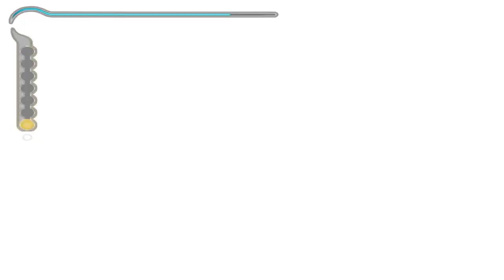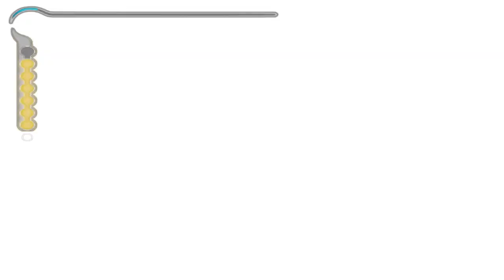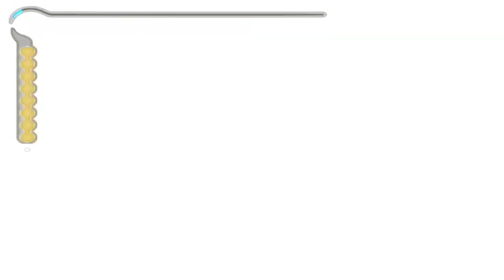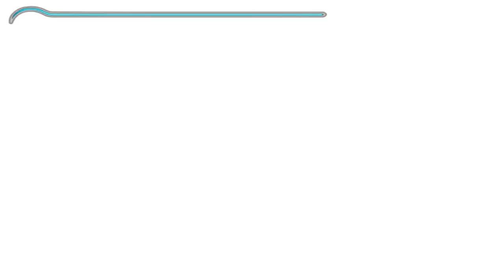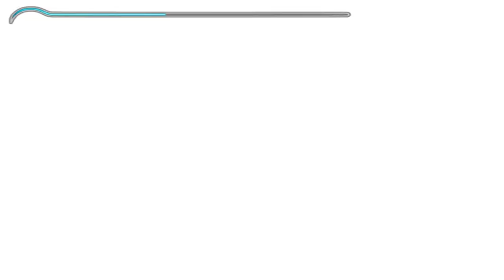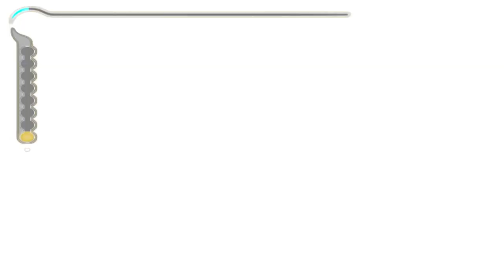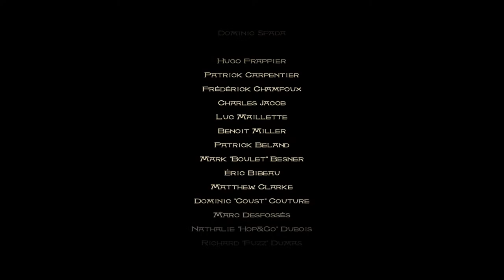Prince Of Persia Sand Of Time Gameplay Part 5 | Hourglass Abhi Tak Nahi Mila re Baba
🖥️ PC Specs
🧠• Intel Core i7-9700KF CPU @ 3.60GHz ,
📏• 16 GB DDR4 RAM
🗂•  Z390 TOMAHAWK
📇• GPU RTX 2070 SUPER
🎤 • Mic- Techtest BM800
🎧• Headset - redgear cosmo 7.1
⌨️ • Keyboard - Redgear Blaze Semi-Mechanical
🖱  • Mouse -  Live Tech Vulcan Wired USB Gaming Mouse 7
🖥 • Monitor - HP 22 inch(54.61 cm) Ultra-Slim Anti Glare Full HD LED Monitor

    👻 About CAPTAIN MARK 👻

        • Rajesh Kuthe
        • 21
        • Mumbai , India